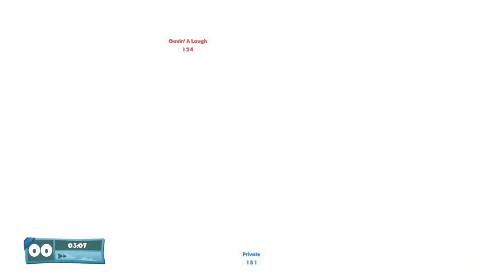Worms W.M.D worms with sable part 2